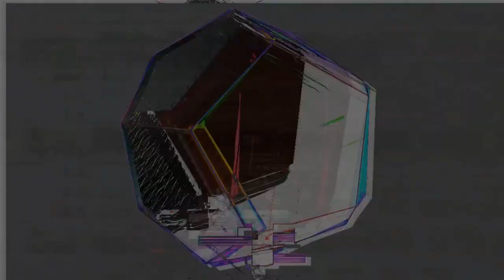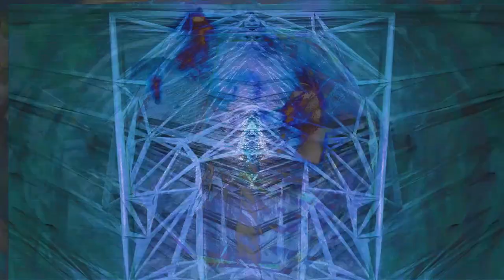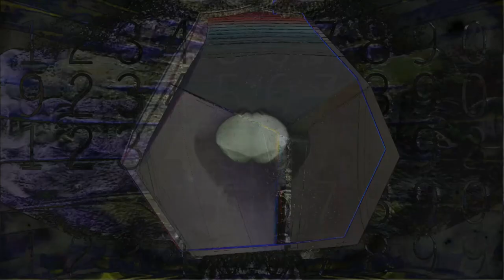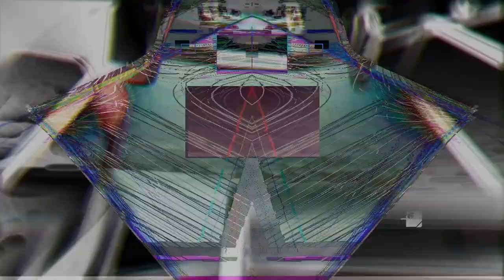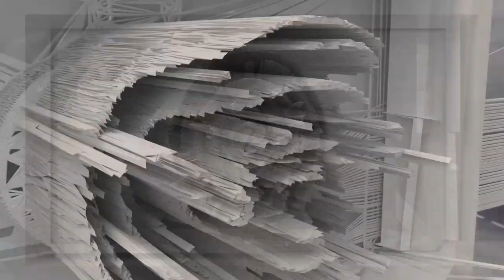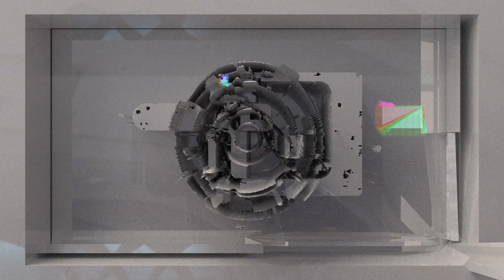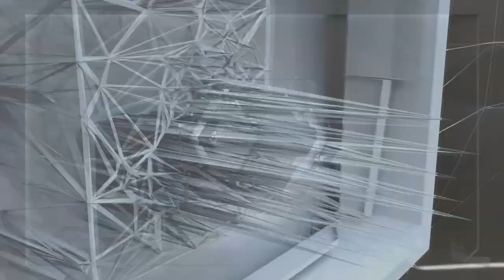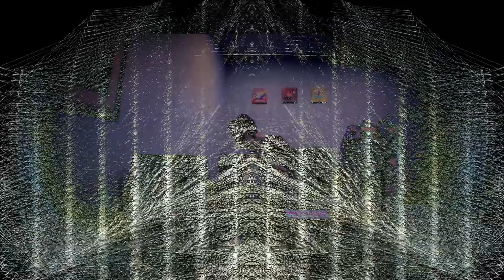Antandra Featuring B1n4ry Visuals [Merkaba Music :: Online Showcase #3] 9.19.2020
Mixing all originals and remixes. Most of the songs are released, although a couple of unreleased tracks as well. Streamed on Twitch for the Merkaba Music Showcase #3 on 9.19.20. Featuring B1n4ry Visuals!

Thanks for tuning in, and thanks to everyone involved for facilitating in the creative process. Was a dream come true to stream for you all!